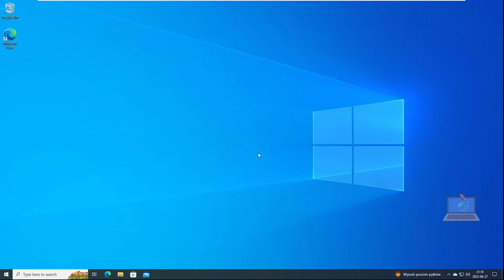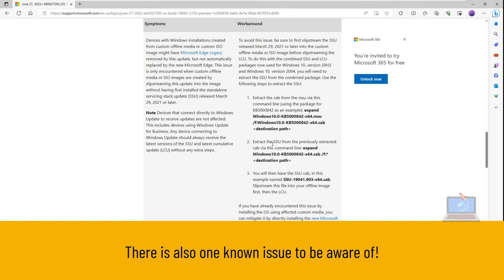[KB5027293] A NEW NON-SECURITY UPDATE FOR WINDOWS 10 22H2 - WHAT'S NEW?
Microsoft has released the non-security release preview version of Windows 10 version 22H2. The build number is 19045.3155 (KB5027293). This is the only version of Windows 10 that will continue to get optional non-security releases.

Highlights
This update addresses an issue that affects the on-screen keyboard. The issue stops it from opening after you lock the machine.

Improvements
This non-security update includes quality improvements. When you install this KB:
New! This update adds many new features and improvements to Microsoft Defender for Endpoint.
New! With this update, you can now authenticate across Microsoft clouds. This feature also satisfies Conditional Access checks if they are needed.
New! New! This update improves several simplified Chinese fonts and the Microsoft Pinyin Input Method Editor (IME). They now support GB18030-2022. Characters in the Standard Chinese Characters List (GB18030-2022 implementation level 2) are available in Microsoft Yahei (regular, light, and bold), Dengxian (optional font: regular, light, and bold), and Simsun. The Simsun Ext-B font (GB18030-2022 implementation level 3) now supports Unicode CJK Unified Ideographs Extensions E and F.
This update addresses an issue that affects a scheduled monthly task. It might not run on time if the next occurrence happens when daylight savings time occurs.
This update addresses an issue that affects all the registry settings under the Policies paths. They might be deleted. This occurs when you do not rename the local temporary user policy file during Group Policy processing.
This update affects the Desktop Window Manager (DWM). It improves its reliability.
This update addresses an issue that affects .msi files. A minor update is not installed. This occurs when you use the EnterpriseDesktopAppManagement configuration service provider (CSP) to distribute the .msi file.
This update addresses an issue that affects the Spooler service. It stops working. This issue occurs when you print using a certain workspace.
This update addresses an issue that affects a tib.sys driver. It does not load. This occurs when HyperVisor-protected Code Integrity (HVCI) is enabled.
This update addresses an issue that affects NCryptGetProperty(). When you call it with NCRYPT_KEY_TYPE_PROPERTY, the system returns 0x1 instead of 0x20. This occurs when the key is a machine key.
This update addresses an issue that affects HKCU\Software\Microsoft\Windows\CurrentVersion\Explorer\User Shell Folders. You can now set and maintain the correct default permissions for this directory path. When the permissions are wrong, the Start menu, search, and Azure Active Directory (Azure AD) authentication fail.
This update addresses an issue that affects those who enable the “Smart Card is Required for Interactive Logon” account option. When RC4 is disabled, you cannot authenticate to Remote Desktop Services farms. The error message is, "An authentication error has occurred. The requested encryption type is not supported by the KDC.”
This update addresses an issue that affects HKCU\Software\Microsoft\Windows\CurrentVersion\Explorer\User Shell Folders. You can now set and maintain the correct default permissions for this directory path. When the permissions are wrong, Start menu, search, and Azure Active Directory (Azure AD) authentication fails.